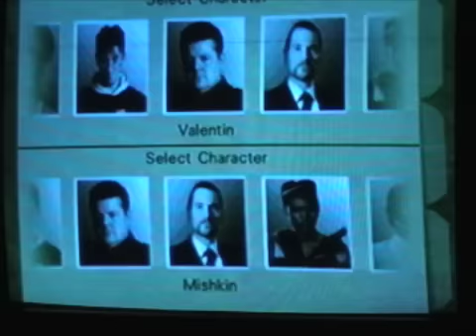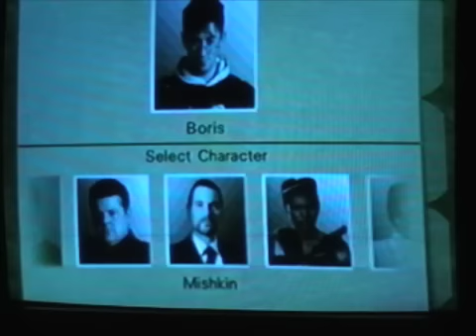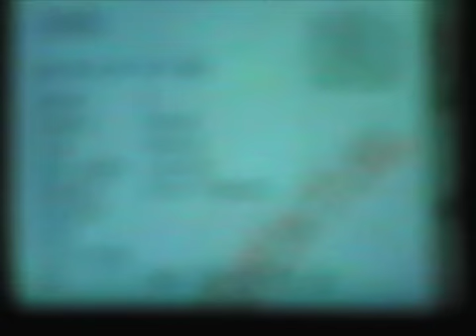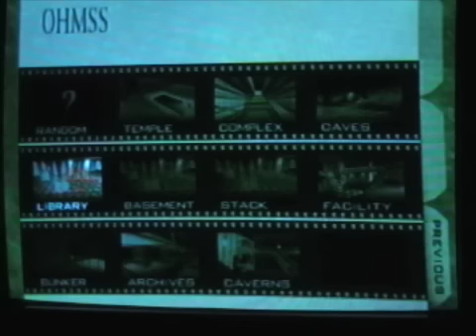Fun with James Bond (N64)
Yeah... just a random video of me and my brother doing random things on golden eye. first vid so please be nice and give good reviews =3. so just some fun things! more things to come!